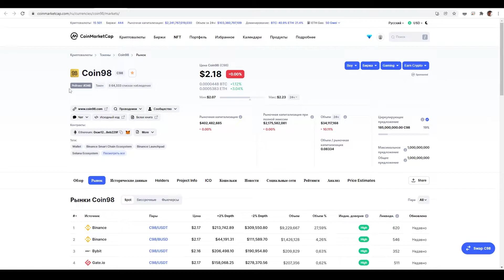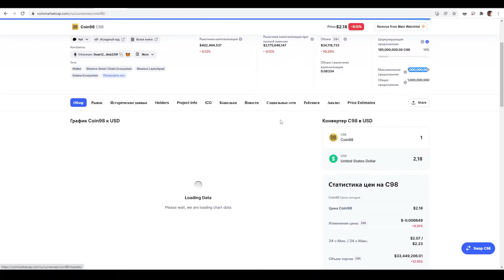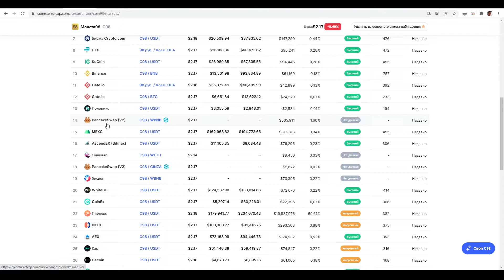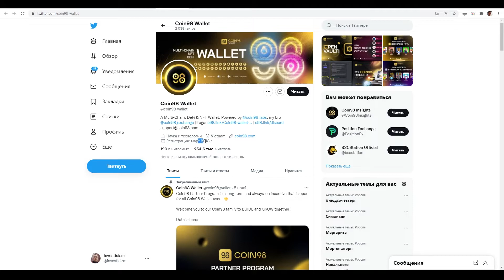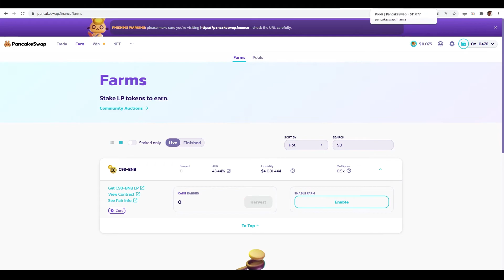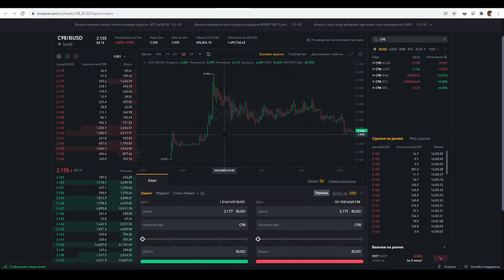Coin98 (C98) обзор криптомонетки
В данном видео коротко о монетке Coin 98. Для чего ее покупать и холдить и стоит ли она того?
А также где ее лучше купить и как на этом заработать.

Coin98 - это решение для децентрализованного финансирования (DeFi), которое позволяет пользователям получать доступ к межсетевым свопам, ставкам и фермеру доходности.

Coin98 стремится удовлетворить неиспользованный спрос в отрасли и стать шлюзом, соединяющим пользователей TradFi с любыми услугами DeFi на нескольких блокчейнах. Он выполняет эту миссию с помощью полного набора продуктов, включая Coin98 Wallet, Coin98 Exchange и Space Gate (межсетевой мост).

Кошелек Coin98: позволяет пользователям хранить, отправлять, получать, управлять крипто-активами и подключаться к многочисленным dApps на нескольких блокчейнах. Он поддерживает более 40 блокчейнов, таких как Ethereum, Binance Smart Chain, Solana, Polygon, Avalanche, Terra и т. Д. Как для мобильных (iOS и Android), так и для версий расширений Chrome.

Coin98 Exchange: агрегатор ликвидности с несколькими цепочками, который поддерживает активы в различных блокчейнах, включая, помимо прочего, Ethereum, Binance Smart Chain, Solana, Avalanche и Polygon.

Space Gate: межсетевой мост, который позволяет обменивать и передавать значения по нескольким сетям.

Токен C98 - это собственный служебный токен платформы Coin98, который будет использоваться для оплаты услуг, в качестве стимулов для стекинга, управления и уникальных прав членства.

В дорожной карте Coin98 есть планы по развитию стартовой площадки, платформы кредитования и заимствования, мегафермы, рынка деривативов и рынка NFT.

В июле 2021 года Coin98 была проектом Binance Launchpad.